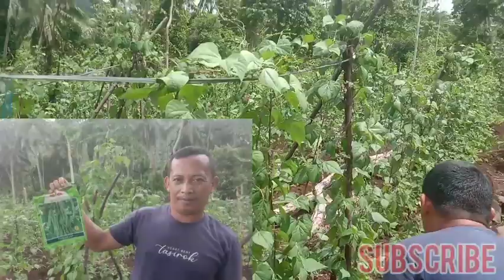INSPIRASI‼️SUKSES TANAM CABE TM 10.000 POHON, TEMBUS 150JT, SEKARANG TANAM BUNCIS, INI ALASANNYA